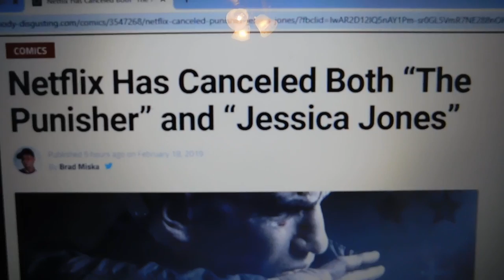Breaking News: Marvel's The Punisher Cancellation (My thoughts)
I break the devastating news about some of the Marvel TV shows. Particularly one of my favorite Marvel characters which are being cancelled on Netflix after only two seasons. Marvel's The Punisher.